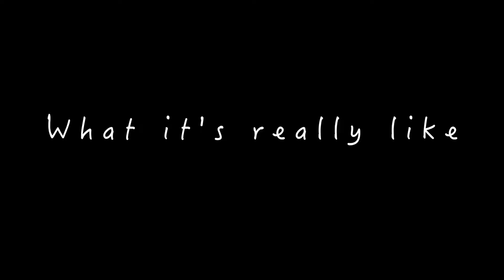European Road Trip Adventure - England & Wales - Travel Vlog Part 1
We are Alex and Emma, a Travelling Couple. This is a behind the scenes video of our European modelling road trip that started in our home country, England.